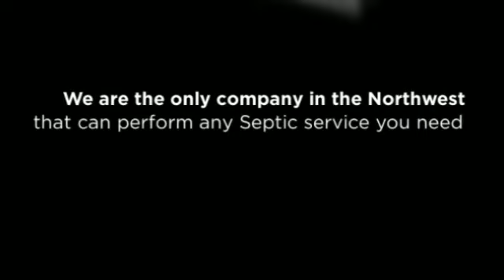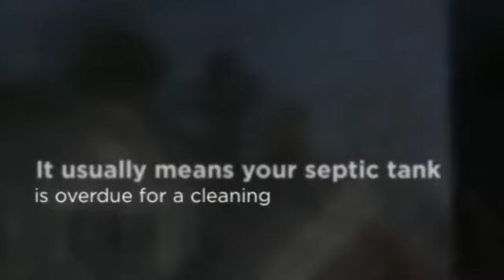Septic Tank Pumping Services Washington - Lilly's Septic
Lilly's Septic Tank Pumping Service
21233 SE 271st St
Maple Valley, WA 98038